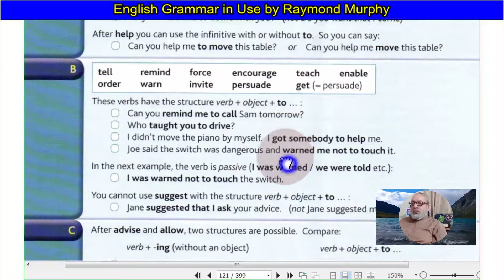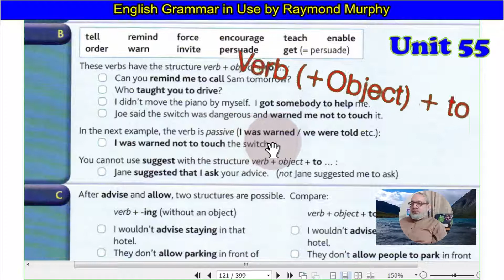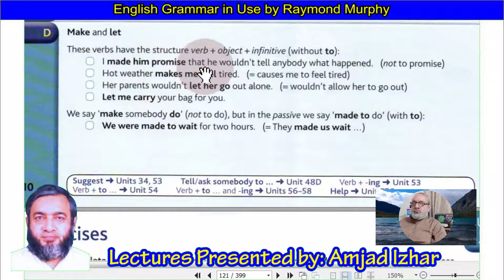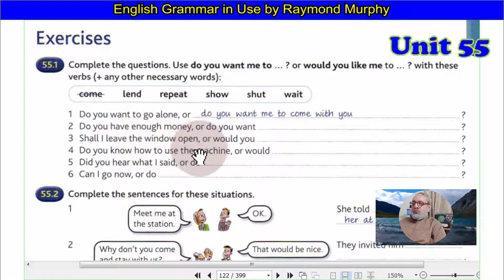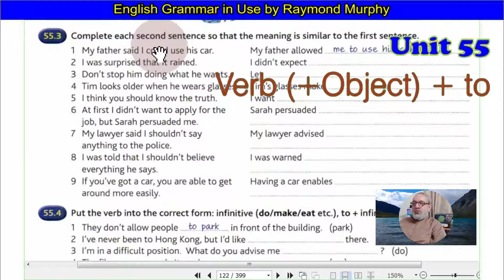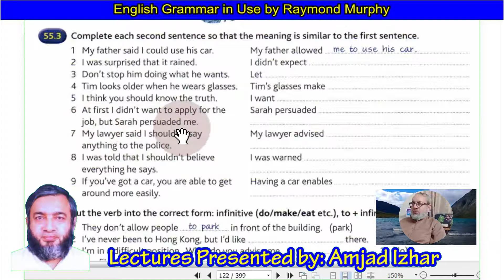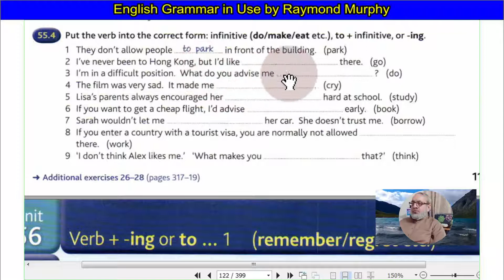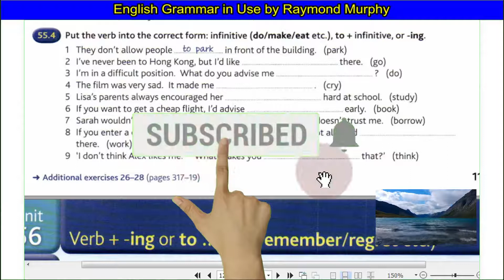055-English Grammar in Use by Raymond Murphy Lesson 55 - Unit 55 - Verb (+ Object) + to.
English Grammar in Use by Raymond Murphy Lesson 55 - Unit 55 - Verb (+ Object) + to.
A self-study reference and practice book for intermediate learners of English.